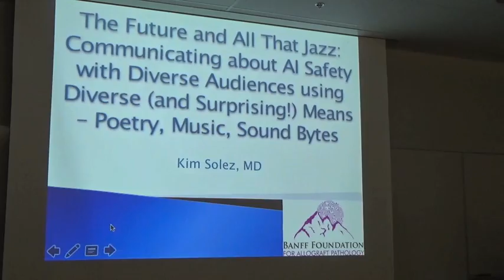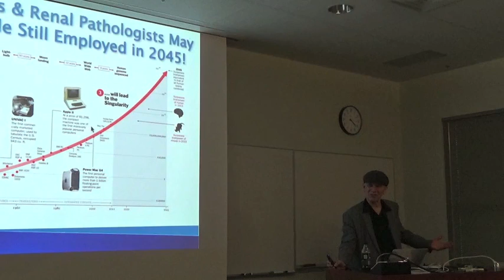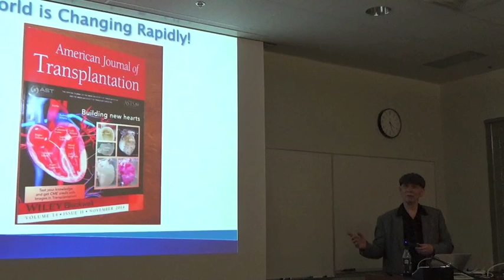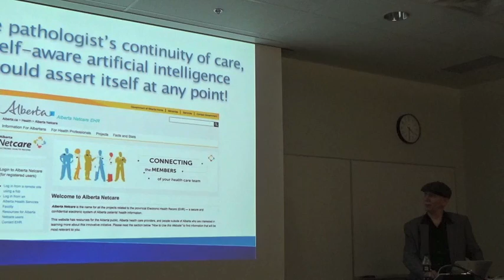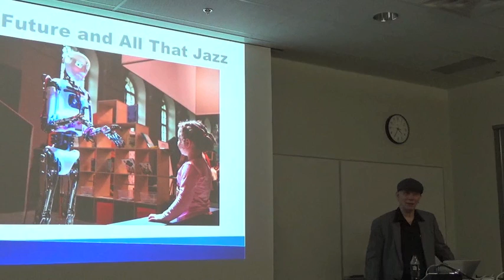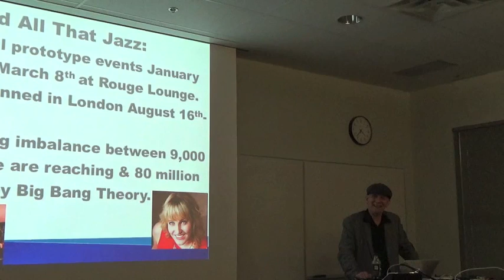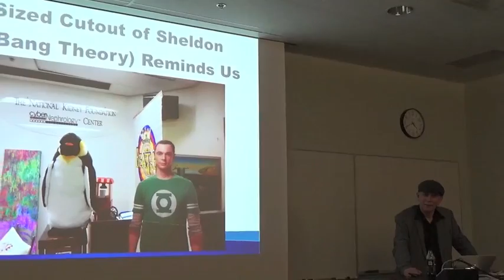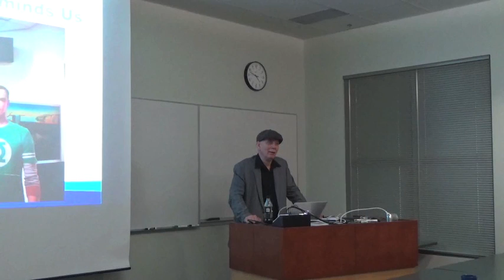Kim Solez The Future and All That Jazz RLAI Tea Time Talk June 9 2016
Kim Solez The Future and All That Jazz RLAI Tea Time Talk June 9, 2016 at the University of Alberta, Edmonton, Alberta, Canada.